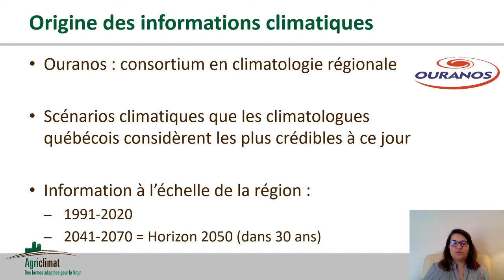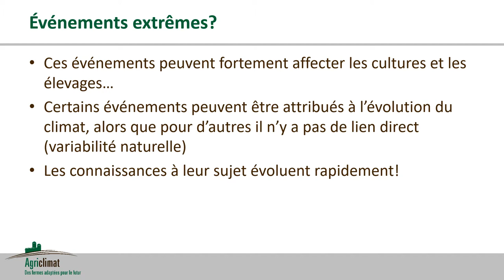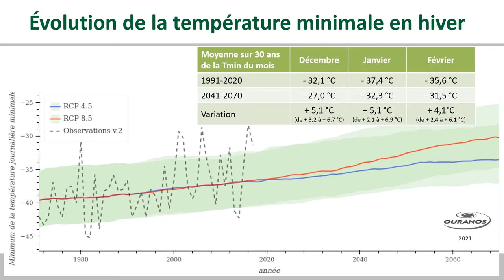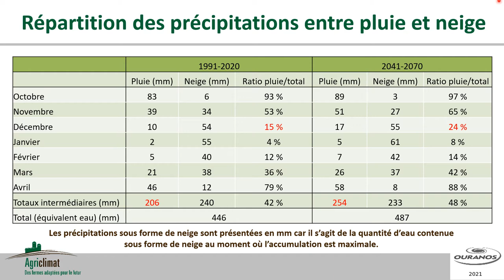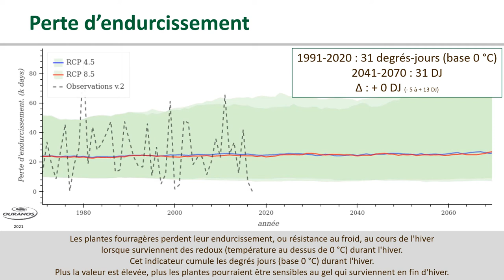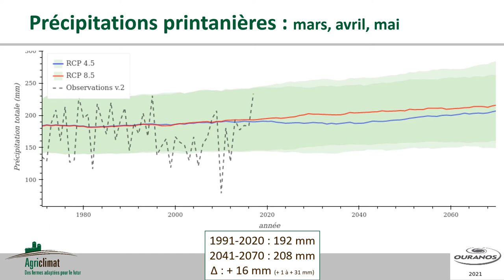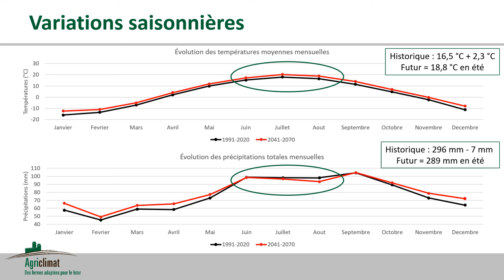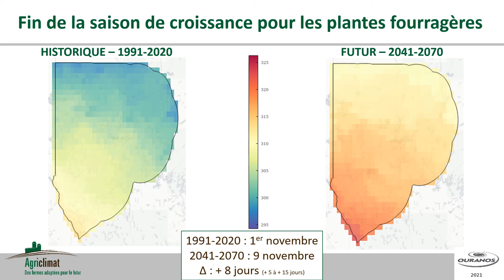Évolution du climat - Abitibi-Témiscamingue